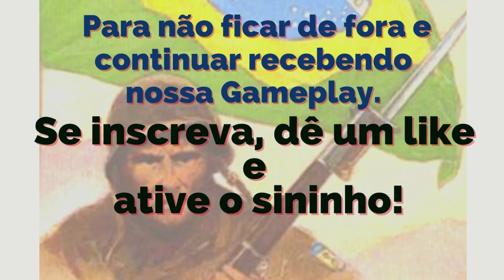ENLISTED: Melhores momentos da LIVE. #2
ENLISTED: Com o Esquadrão formado na Live do Xandogamer. (Modo Squad)

 Jogadores que participaram do vídeo :

_Soldado_Menino_
xandogamer1
MtaOpressão
LoboSolitarioO
DucaLamego
Hallad9246
DOIDA93
erro4
Ldias2019
SrCleisin
Carlos_Schlieper
santini25
Sr_Guerra_BRASIL
IzzyStiglitz

Entre outros integrantes do grupo "Enlisted Brasil Oficial".

Grupos voltados para reunir jogadores e os fãs do jogo.
Venha fazer parte deles e sejam todos muito bem vindos!

                                   🔰  Enlisted Brasil Oficial  🔰

Nesse vídeo vai ser mostrado jogadas aleatórias de gameplay de partidas do Enlisted, que ainda esta em Beta, por ser um jogo crossplay terá varias plataformas envolvidas, entre elas:
PC, PS4, PS5, Xbox One, Xbox serie "S" "X".
 O Enlisted esta com tradução no idioma Inglês e Espanhol.
Participando das gameplay jogadores do Brasil e também de outros países.

Jogo Enlisted:

O "Enlisted" é ambientado na Segunda Guerra, online, com nações diferentes, Aliados e Eixo. Com tropas de infantaria, veículos, tanques aviões e vários tipos de armamentos que vão sendo melhorados com sua evolução no jogo. Foi criado pela (Gaijin Entertainment), a mesma empresa do jogo "War Thunder", que desde 2012 esta a disposição dos jogadores tendo uma legião de fãs. Enlisted é compatível com PC, PlayStation e Xbox. Gratuito, só baixar e testar o jogo.

   ***Canal tem como objetivo apresentar o jogo para o publico e mostrar também a Gameplay entre jogadores que são integrantes do grupo " Enlisted Brasil Oficial ''!

- ENLISTED: Como é na Campanha da Tunísia de Aliados - Com o "Squad da Depressão" !(Parte 1)